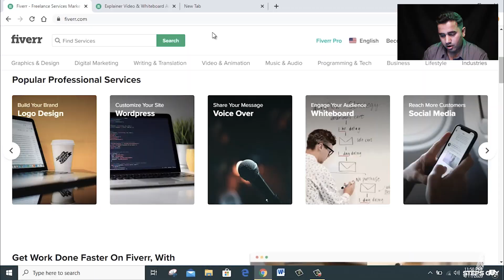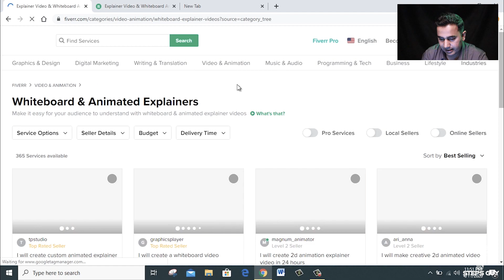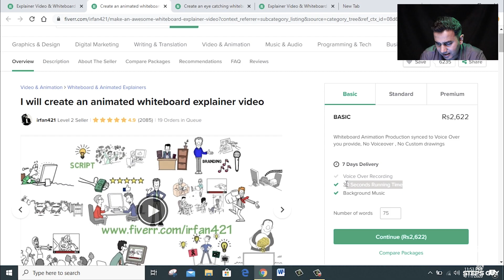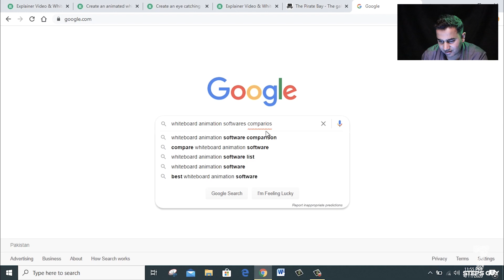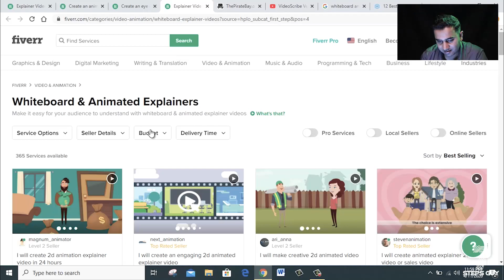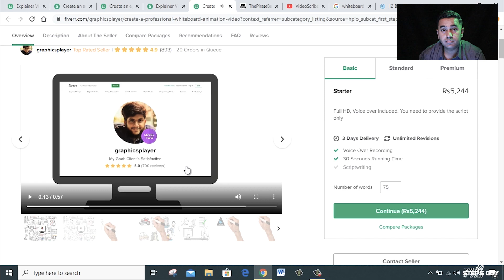How to make/earn money online (Urdu/Hindi) | From your home on Fiverr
7stepsguy is back with an informative video that will answer that one question which has always been inside your head. How do I actually make money from home? Well the wait is over, watch the video till the end to get the answer.

Hope you find this video useful. Take care and bye until next time.